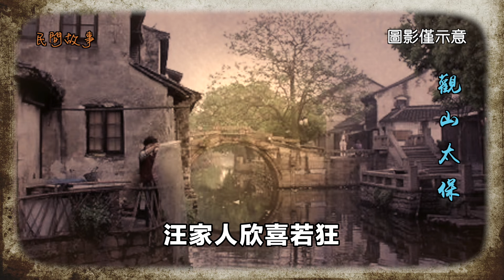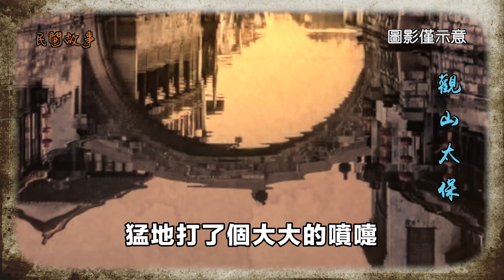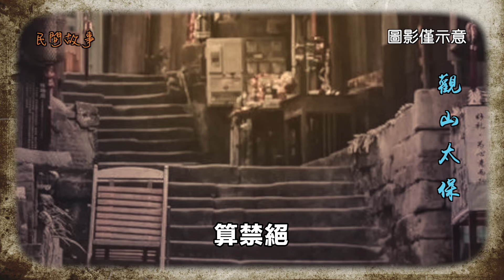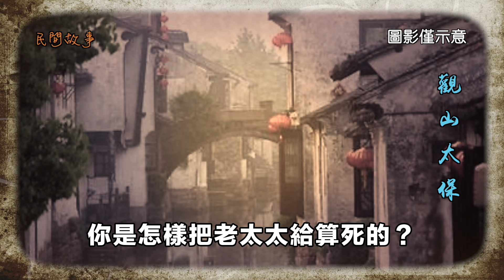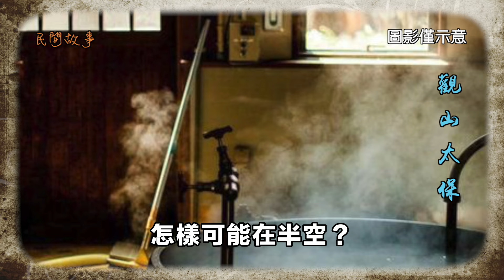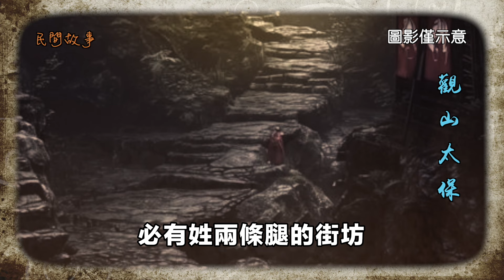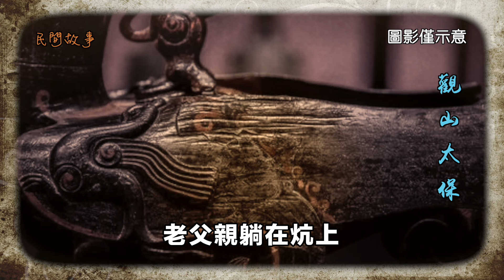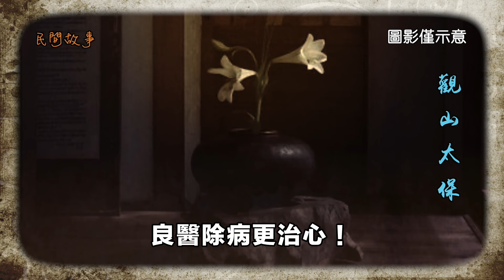民間故事：良醫治心 / 觀山太保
郭莊古鎮有家汪姓財主，老太太數年前患病，喝的苦水能淹死人了，那病卻一天重似一天，總算臥床不起。當家的想起本鎮有位名叫姜世傑的，是幾代祖傳卦師，門口高懸「飛星批命」的匾額，幫人相面占卜，有些靈驗。病急亂求醫，急派管家帶上老太太的生辰八字，去姜先生那邊問吉凶。姜世傑淨手焚香，擺下大錢，接過那份生辰八字，閉目誦禱了許久，忽然睜開眼睛大笑，說了聲：「西去，大吉。」然後又是緊鎖了眼睛，任管家怎樣詰問，再無下文。